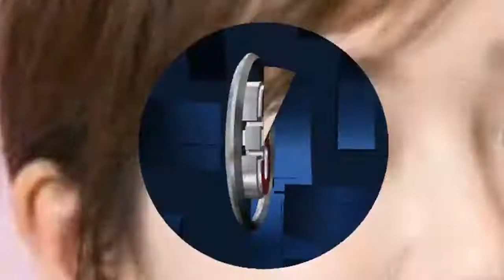《小舍得》孩子来到这世上，都是自带饭碗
© Copyright by HZA Team Production ☞ Do not Reup